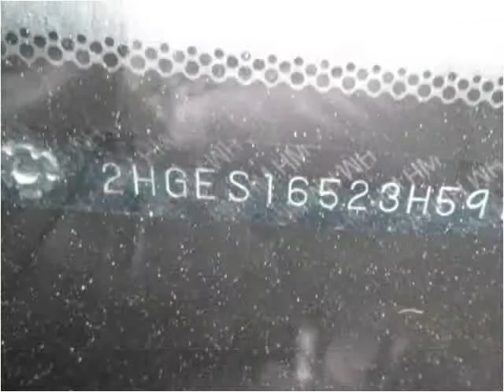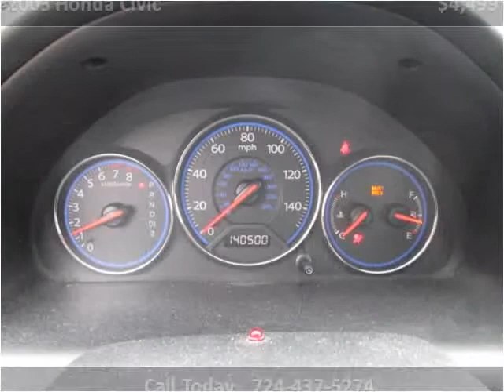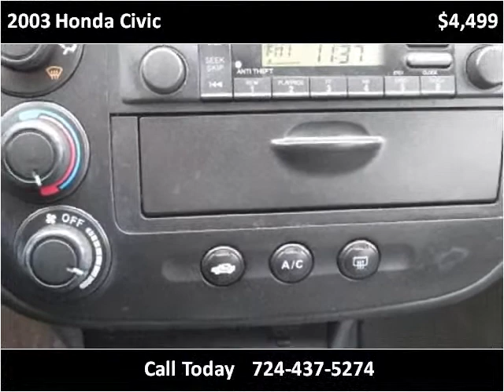2003 Honda Civic Used Cars Uniontown PA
This 2003 Honda Civic is available from LBSI Automotive LLC.